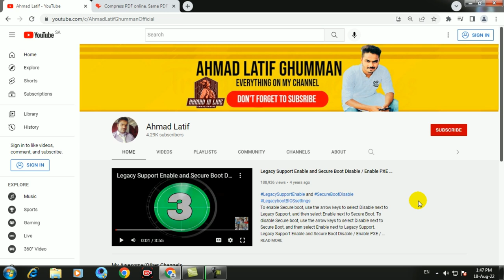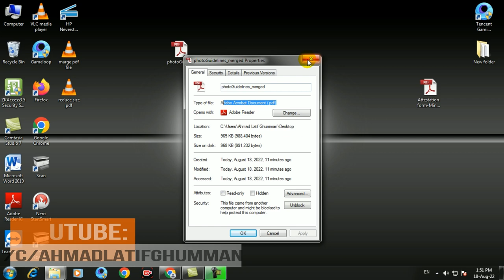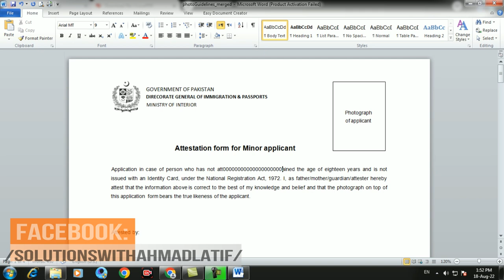How To Convert PDF to WORD || Convert your PDF to WORD documents with incredible accuracy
Learn how to easily convert an Adobe PDF file to a Microsoft Word file.

I use Microsoft Word that comes with Office 365 to do the conversion. The conversion maintains all images, tables, and text. The new Word file is editable.